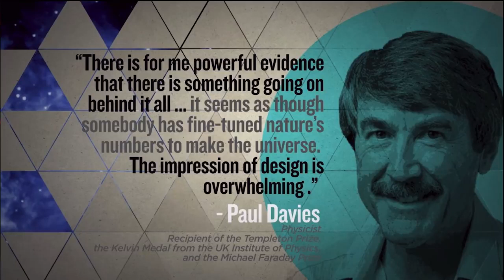The More We Learn the Less We Believe in God - Mike Winger (NSKM)